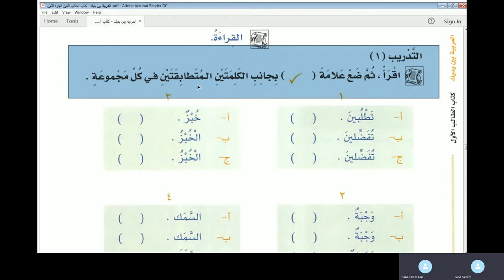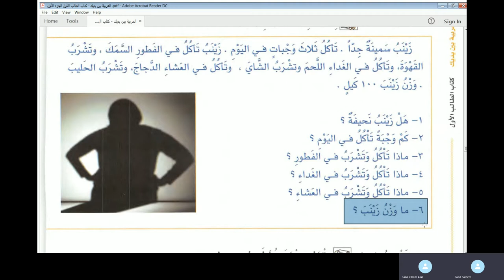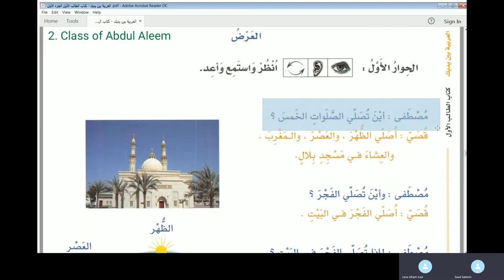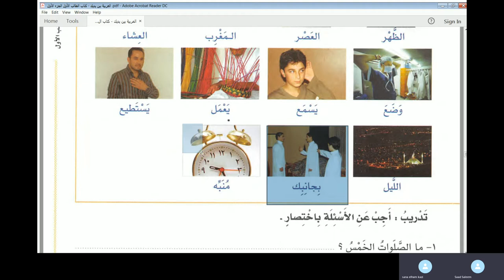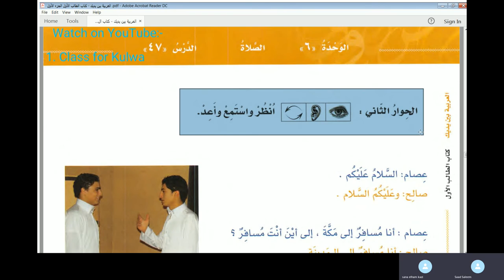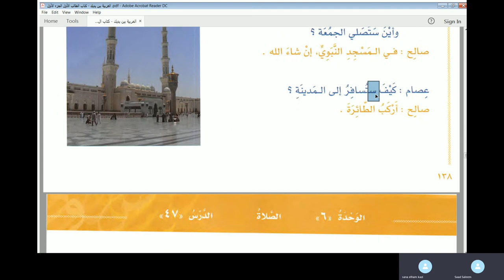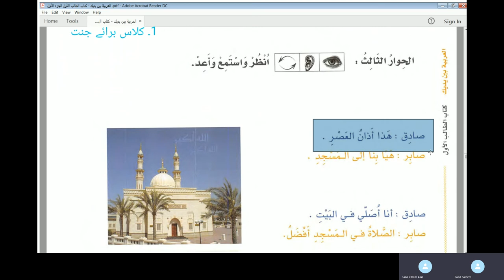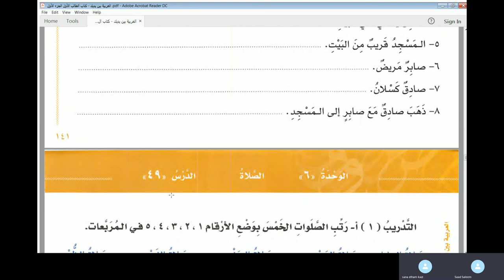Jamal Arabic Course Class 34 - Al Arabiyyah Bayna Yadayk Vol 1 Part 1 Lesson 44